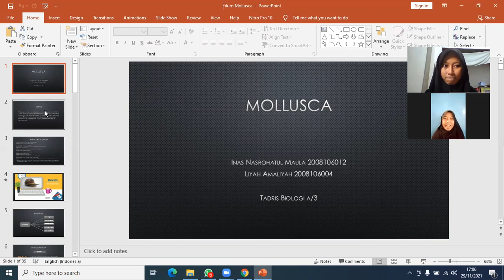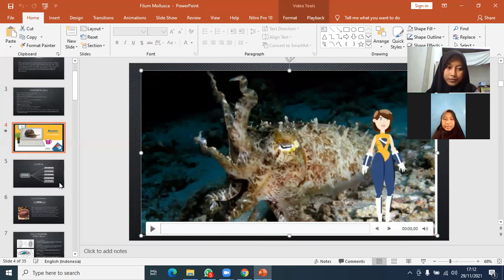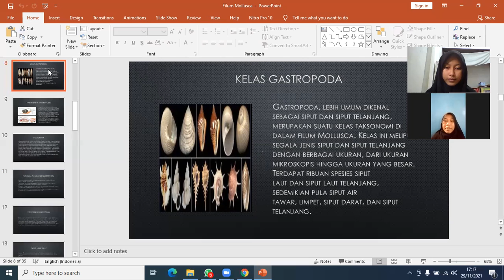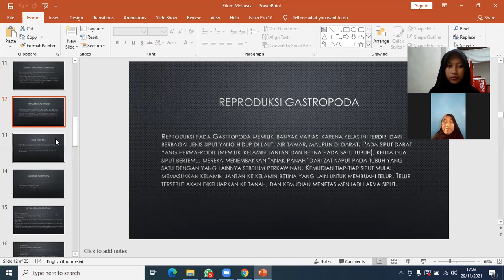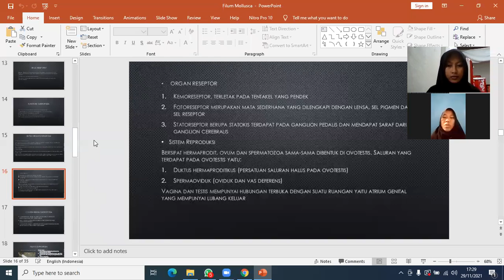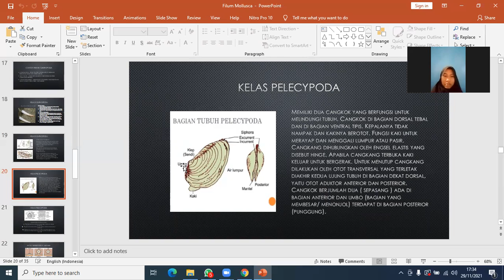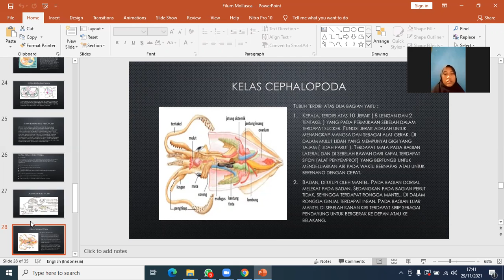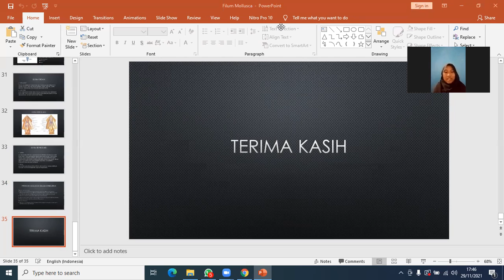filum molusca Kelompok 9 Zooaver